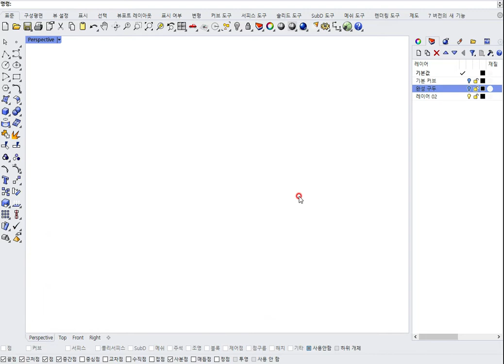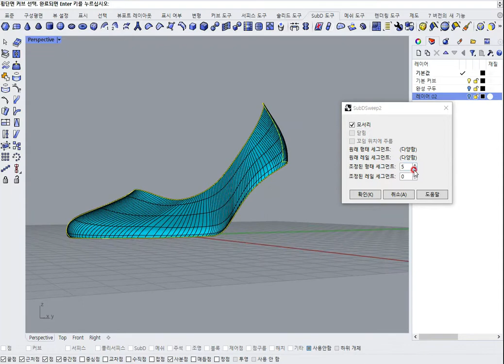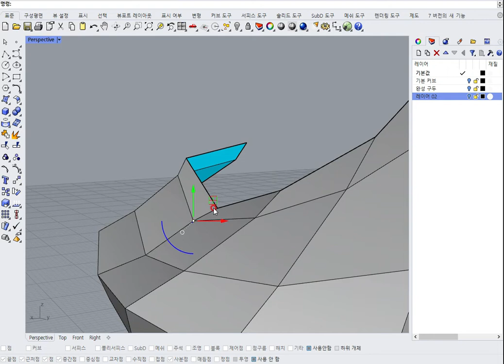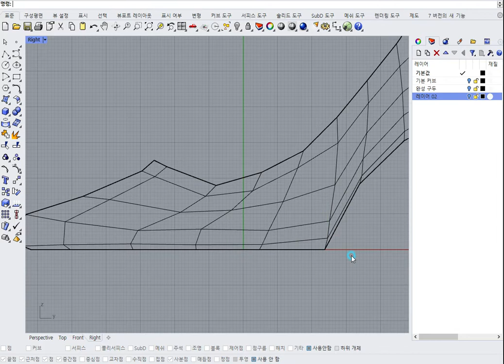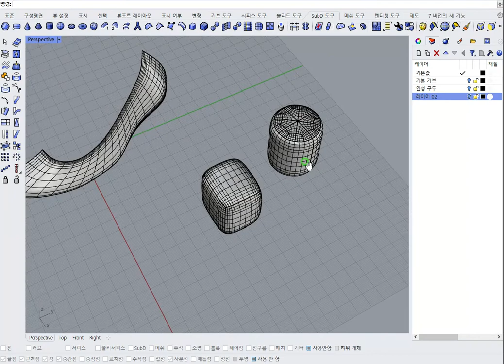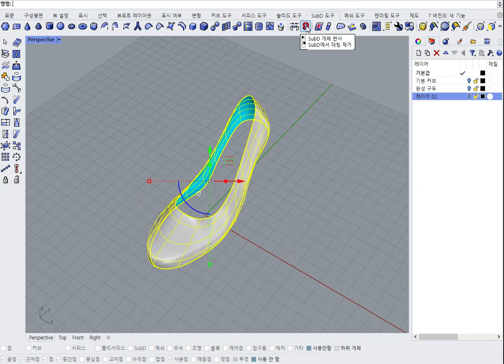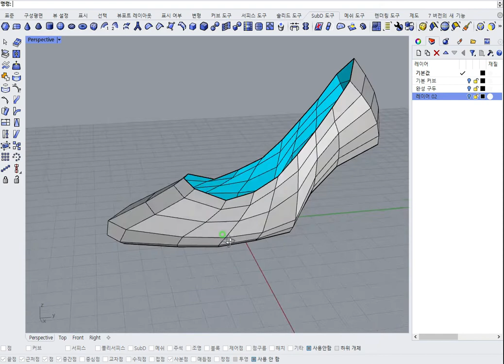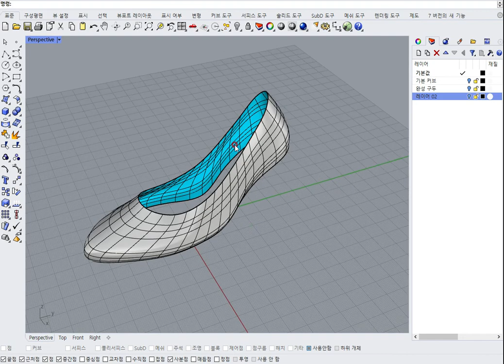[Rhino 라이노 초급 강좌] 라이노7에 있는 섭D로 쉽게 신발 가죽 부분 만들기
편집이 필요한 서피스를 섭D로 쉽게 만들어서 넙스화 하는 방법을 알려드립니다.